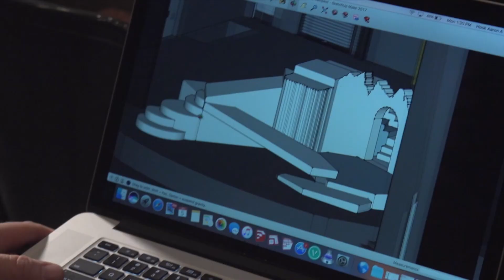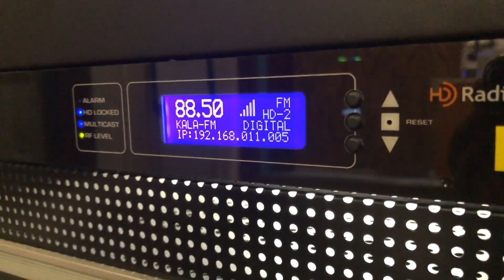SAUtv: The Mike Magistrelli Show - October 20, 2021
St. Ambrose University Head Football Coach, Mike Magistrelli, joins SAUtv's Logen Howell as they review highlights of the Fighting Bee road games at Judson and at Olivet Nazarene. They will also preview the team's upcoming home game vs. St. Francis, Illinois.
This week's special guest: senior slot back, D. J. Mumwa.